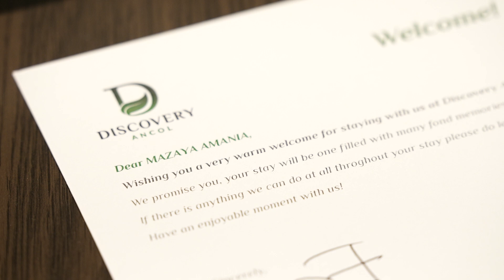Mazaya Kalah! Mau Nyanyi Depan Pak Satpam – Kids Talk Mazaya (1/4)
DISCOVERY ANCOL HOTEL
PART1:
PART2:
PART3:
PART4:

Mazaya, Daddy dan Mommy review hotel Discovery Ancol. Sebelum masuk kamar aja, Mazaya udah bisa main-main di area Lobby karena ada beragam aktivitas untuk anak-anak. Disini Mazaya juga kalah main games sama Daddy, tapi mazaya malah lari dan kabur meninggalkan Daddy. Gimana ya kelanjutannya, apakah Mazaya akan menyelesaikan misi kekalahan dari Daddy?
Kids Talk merupakan konten keluarga yang membahas review hotel, review makanan, unboxing hingga chit chat bersama Mazaya Amania. Tidak hanya sendiri, Mazaya juga akan ditemani oleh Daddy dan Mommy untuk menambah keseruan.

Special Thanks to:
 Discovery Ancol Hotel

Executive Production: PT. NET VISI MEDIA, Tbk

NET SALES & MARKETING
Kontak Iklan & Promo